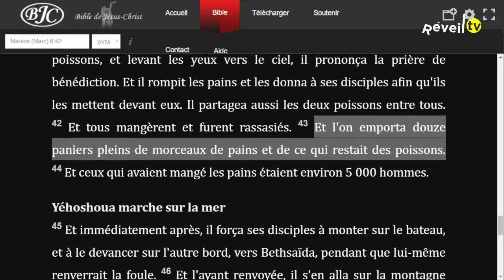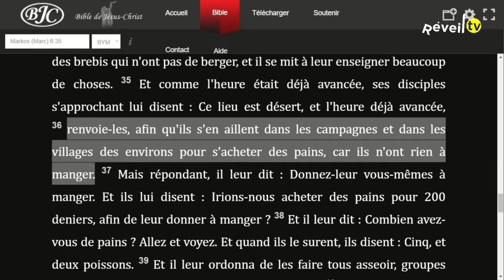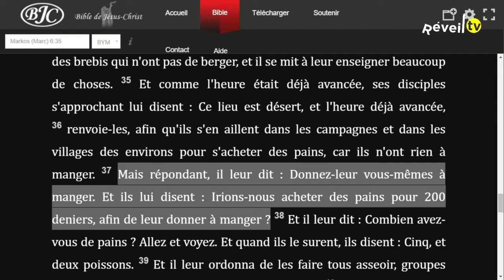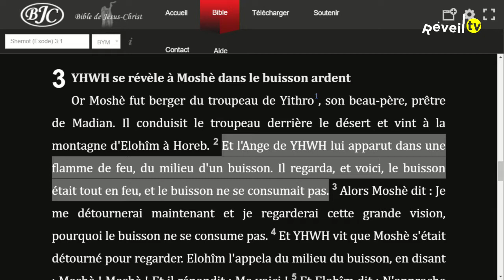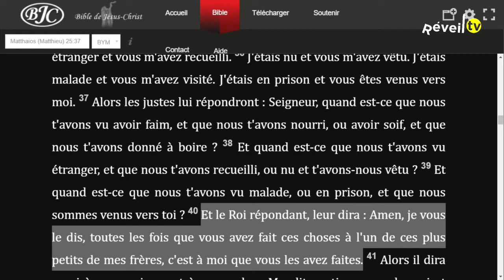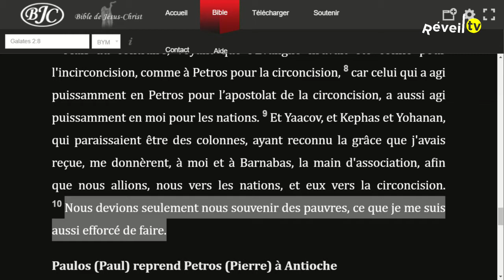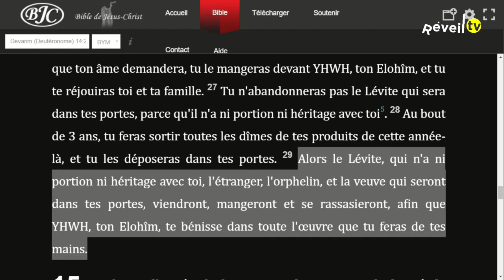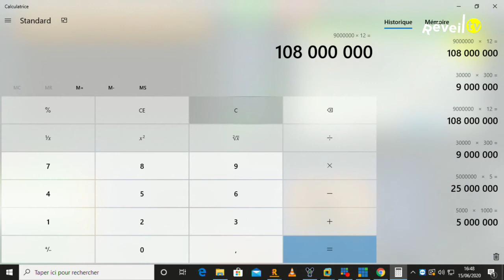Le travail social dans l'Eglise (Evrard M. 15-06-2020)